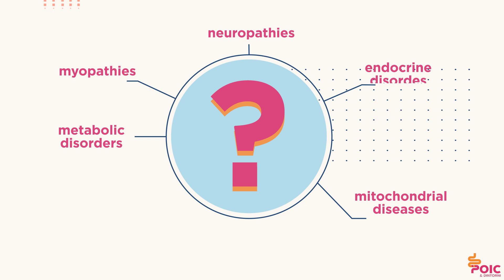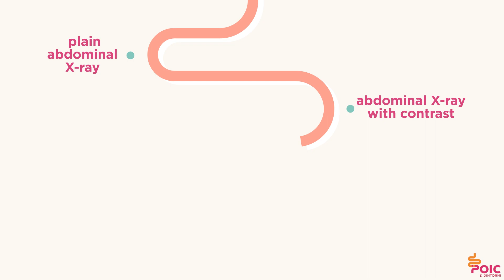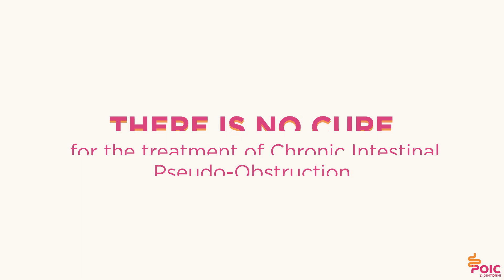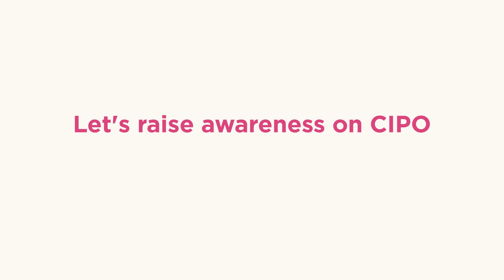这是 cipo | 慢性肠假性梗阻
在这段动画视频中，我们将介绍什么是 CIPO、致病原因、诊断方法和可用的管理疗法。
疾病概述：
- CIPO（慢性肠假性梗阻）是一种儿科消化系统疾病，被国家医疗服务体系认定为罕见的致残性疾病。目前尚无根治方法或决定性的药物疗法
- 人工营养（静脉和/或肠内）是保证儿童生存和生长的主要治疗手段。而造口术则是唯一能保证器械功能的治疗方法。
- 在家中管理 CIPO 是一项持续性的工作（全天候），对患者和整个家庭来说都是沉重的负担和压力。入院治疗非常频繁
- 在儿科医院卓越中心之外，这种疾病鲜为人知